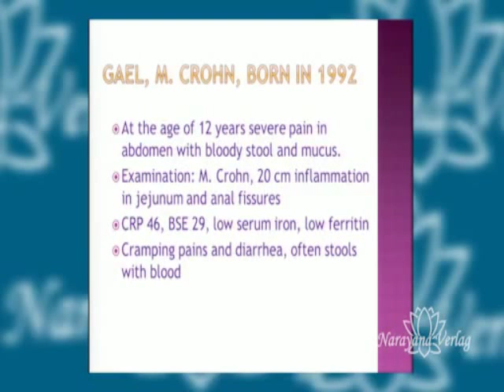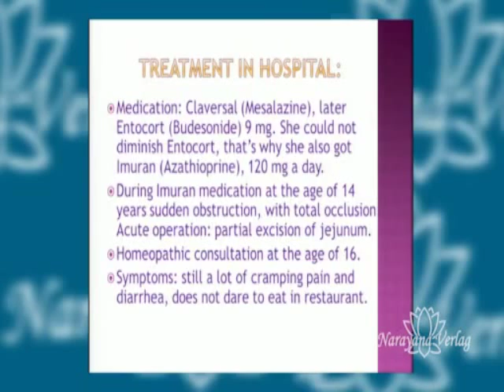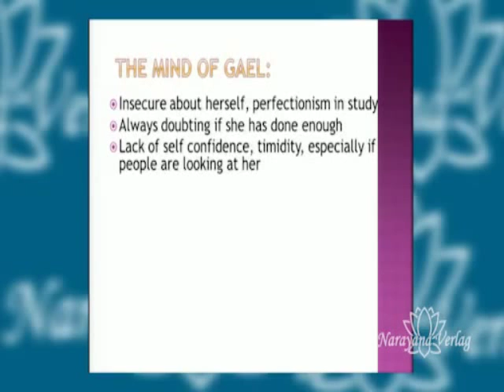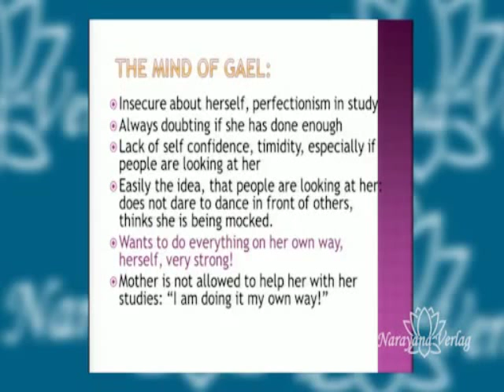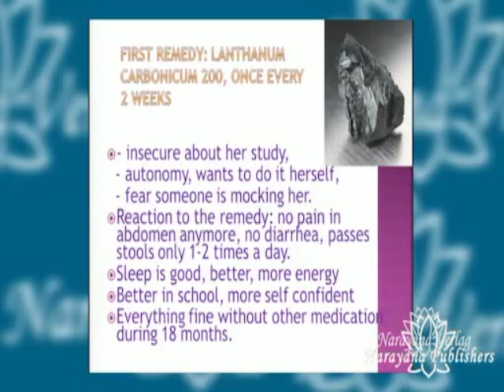Lanthanides for Children - 1 DVD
Ever since Jan Scholten first charted the Lanthanides for homeopathy, these remedies have been used increasingly often. Such is the fluency and liveliness of Resie Moonen‘s talk that her description of how a Lanthanide picture looks in children and teenagers instantly gives her listeners a vivid impression of the remedies she is presenting – this was the highlight of the congress.

Four impressive cases from her practice illustrate the important themes of these remedies and their compounds, showing how they strive for autonomy:
- A young girl with Crohn‘s disease, who responds very well to Lanthanum carbonicum and later Lanthanum phosphoricum – here the Dutch doctor mentions her general experiences in the treatment of autoimmune disease,
an area in which Lanthanides are frequently indicated.
- A 9-year-old girl with major problems adapting to school, where she reacted with repeated fits of rage – Lanthanum muriaticum caused a complete transformation – at this point Ms Moonen sketches the differential diagnosis to Carcinosinum.
- A teenage girl who had earlier been given Phosphorus for anxiety and panic, was given Praseodymium  hosphoricum due to her alopecia areata (another frequent indication for the Lanthanides) and psoriasis, with astonishing success.
- A male student with migraine, who was having severe difficulty finishing his dissertation, continually putting it off, helped by Praseodymium nitricum … (incl. DD to Samarium).

With her pleasantly straightforward and engaging manner, this likeable doctor helps us to better understand these valuable remedies and their use in paediatric practice, and to make effective use of them in our own practices.